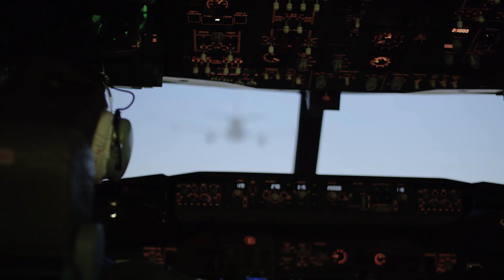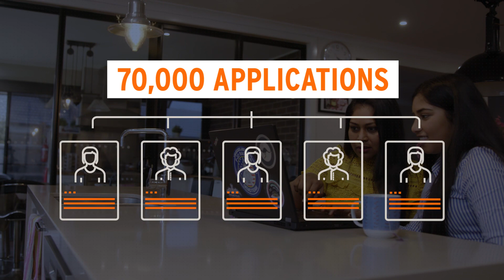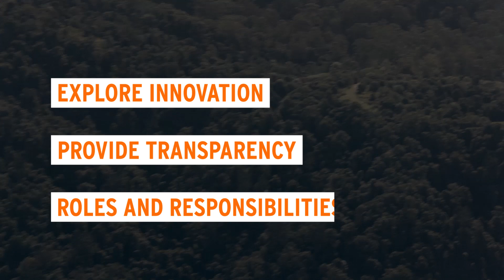Australian Defence Force Recruiting Services Contract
Defence is seeking a capability partner to assist in recruiting, growing and reshaping the future Australian Defence Force workforce. Commencing in Financial Year 2023/24, the partner will bring expertise in marketing, recruiting operations and candidate management, medical and psychological testing and assessments, ICT, facilities management and administration. A two-stage tender process is underway for this billion dollar opportunity, and is live on AusTender until 18 December 2020:

V20202800